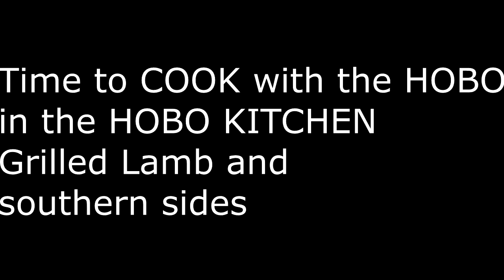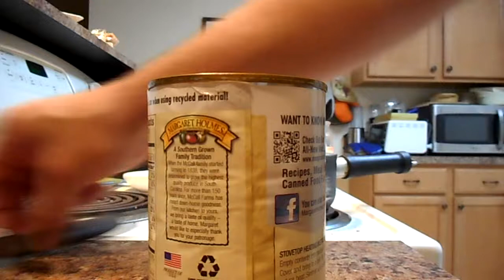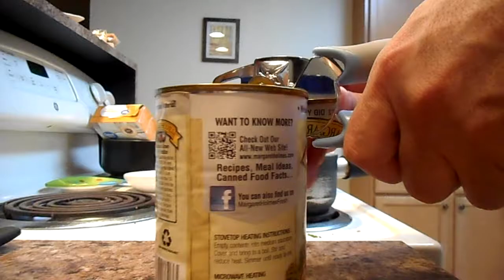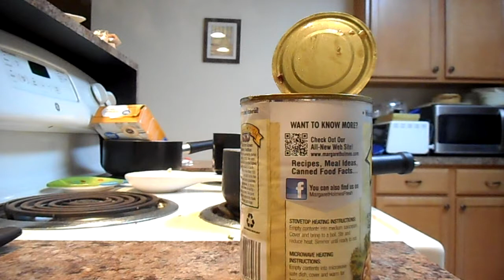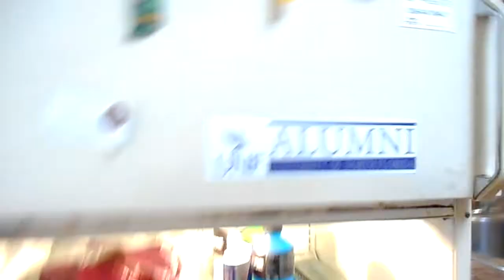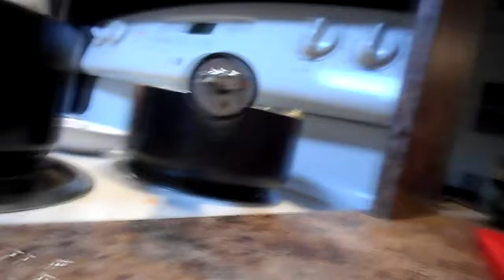WWE Smackdown Review: NEW DAY YEAR, Cooking with the Hobo, Grilled Lamb